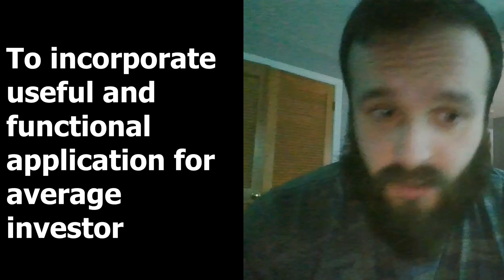Generational Wealth Society Project Developer Interview - Passive Generational Wealth